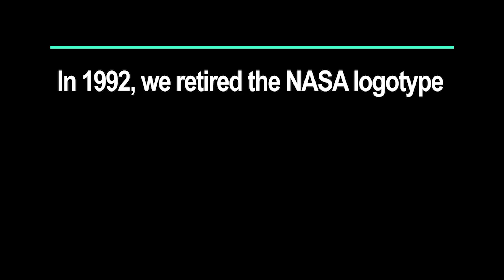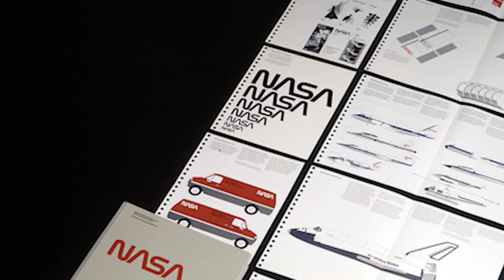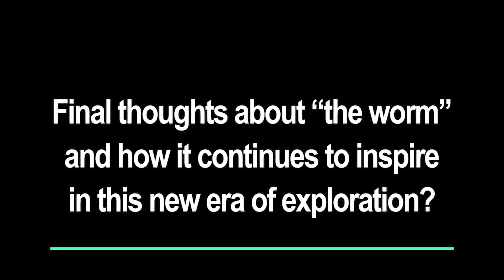nasa Unveils 'The Worm' Comeback Spectacle | Inspire In This New Era Of Exploration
nasaupdates Unveils 'The Worm' Comeback Spectacle | Inspire In This New Era Of Exploration

Embark on a journey through time as NASA resurrects its iconic logo, 'The Worm.' Join us in this cosmic revival, where the past meets the present, unveiling the legendary emblem in all its glory. Relive the space nostalgia with NASA's 'The Worm' comeback.

NASA, The Worm, Logo Revival, Nostalgia, Retro, Cosmic, Space Icons, Space Enthusiasts, Emblem, Logo Comeback, Middle Moments, NASA Revival, Space Spectacle, Nostalgia Alert, Logo Triumph, Cosmic Farewell, Final Revival Note.